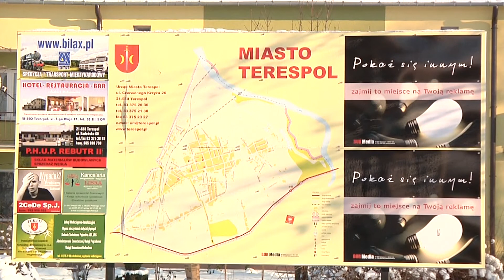O nadziejach na 2013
Jesteśmy z wizytą w Terespolu i rozmawiamy o minionym roku i nadziejach na 2013.